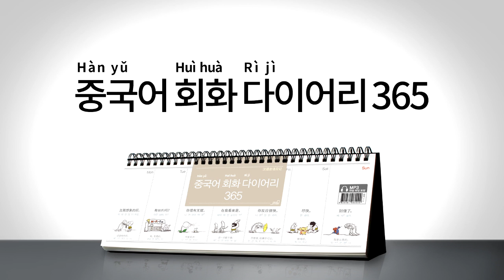2017년 회화 다이어리365 중국어 026